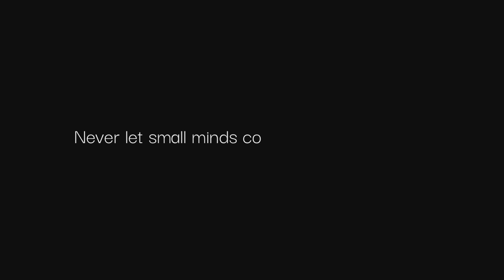নতুন বাইকারদের নিয়ে কিছু কথা | Night Ride | Aakash Islam